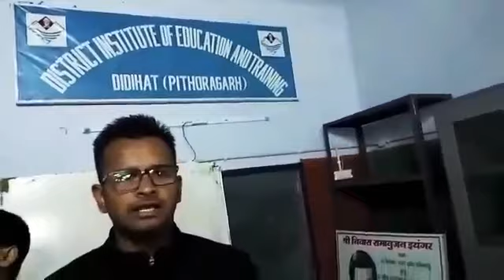Manbar singh Negi saraikhet